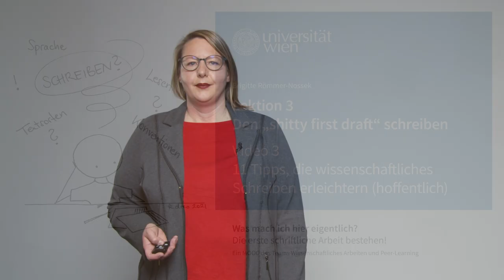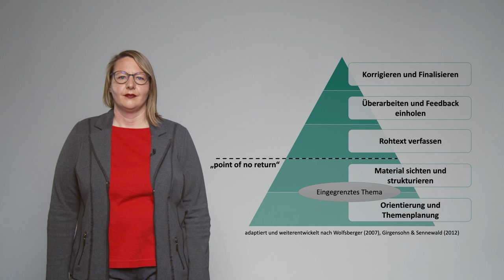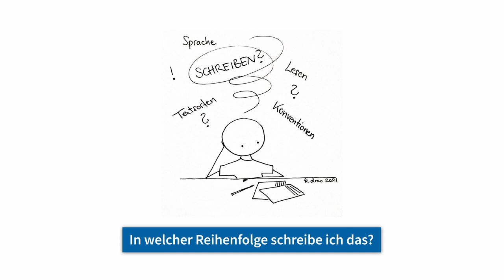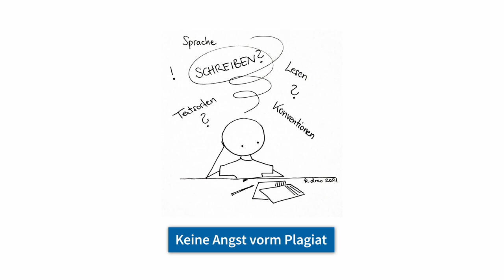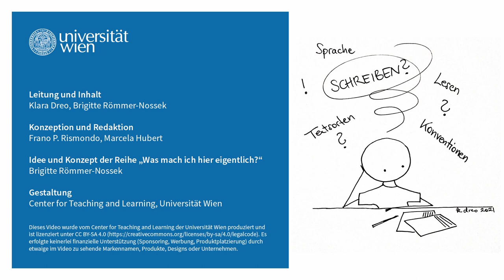[wasmachich2] 11 Tipps, die wissenschaftliches Schreiben erleichtern (hoffentlich)